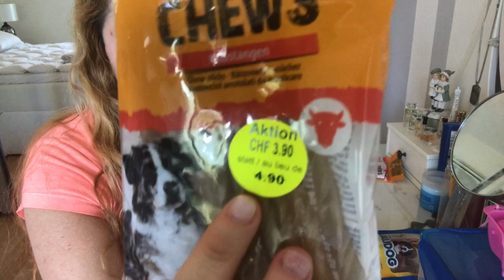alimentacao da luna minha pinscher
oi lindos e linda tudo bem com voces? hoje trago um video super bacana è da alimentacao da luna minha pinscher, primeiro luna nao gosta devestir roupa mais tem que colocar ela sente muito frio porque nao tem pelo, e hoje eu vou falar a respeito da comida da luna o que eu dou para luna comer tem pessoas que me perqunta  o que a luna comi no dia a dia  que marca de comida a luna come, entao hoje vi trazer esse video pra nos falar o que a lulu anda comendo, e espero que voce goste desse tipo de video se gosta ja deixa ai nos comentarios e obeigada por fazer parte dessa familia e me segue nas redes sociais e um grande beijo.

meu endereco postal
steig 10 grafstal
8310
suica(ZH)